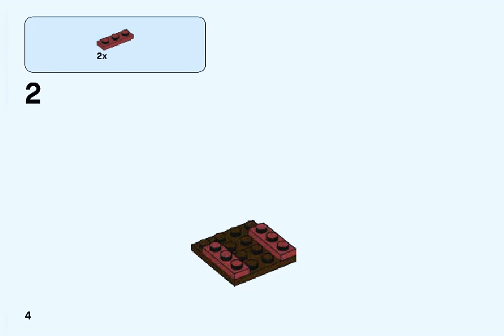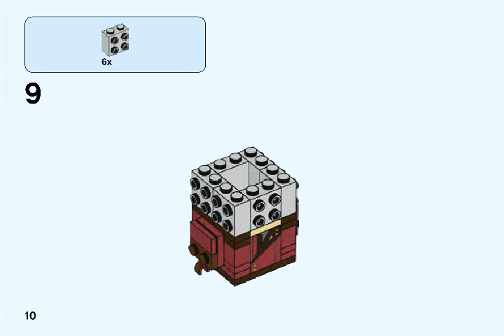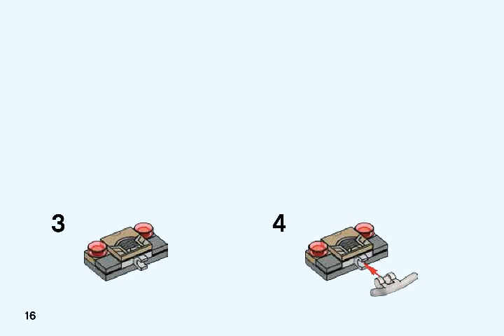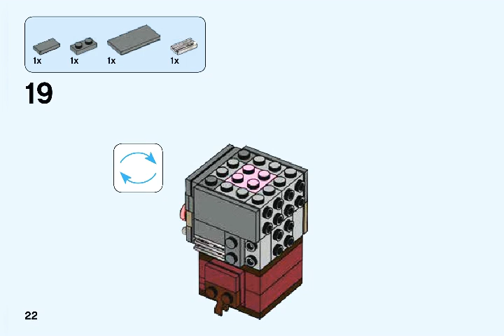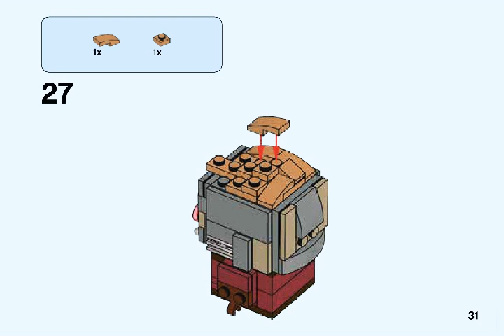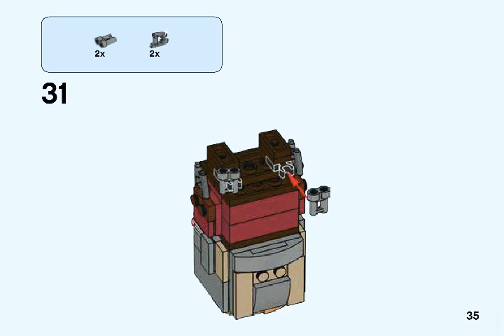How to build LEGO Star Lord